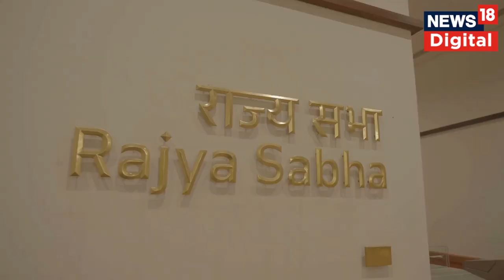Exclusive visuals of the new Parliament Building : নতুন সংসদ ভৱনৰ EXCLUSIVE দৃশ্য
n18oc_national